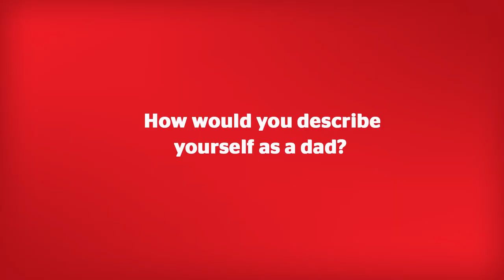Fathers day Passionate Expert Dylan